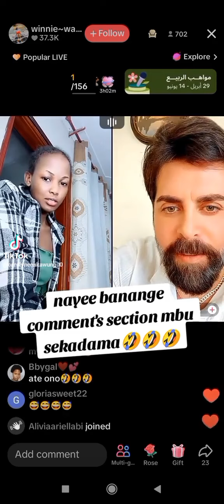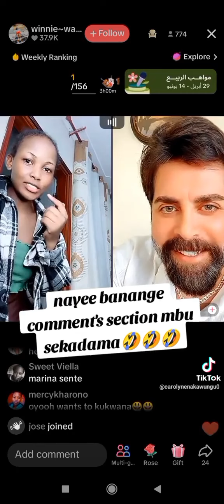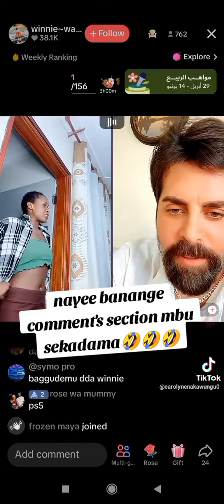Winnie wa mummy yeefunidde ssekadama